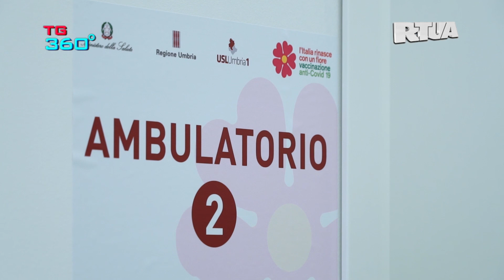TG360 - edizione nr.1784